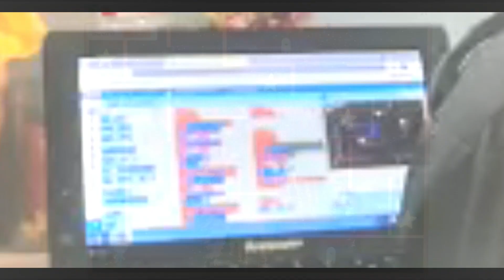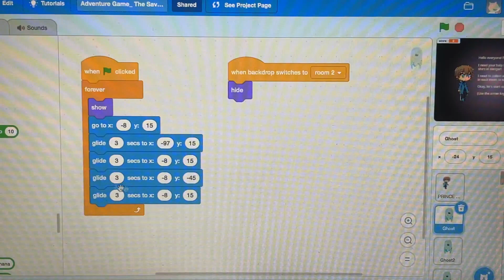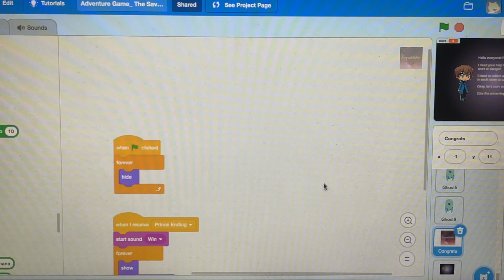Johor Scouts Integrated Scratch Challenge 2021 (Adventure Game: The Saviour of The Princess)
(DENGAN SARI KATA)

CODERS / GAME DESIGNER:
1. HAMIZAH BINTI ABD WAHAB
2. NURAIN QISTINA AMANI BINTI IRWAN ZAKI
3. HARITH FADHILLAH KAMAL BIN ABDULLAH

GURU MENTOR:
MR LYE GUANG YANG

SEKOLAH:
SMK PADANG TERAP

DAERAH:
PADANG TERAP

NEGERI:
KEDAH